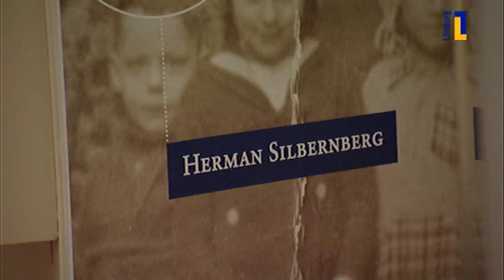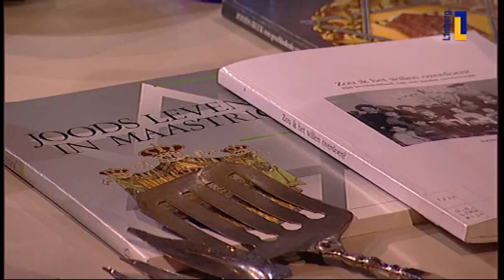L1 TV Goeiemiddag Limburg 'Joodse Onderduikkinderen in Weert en Limburg'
Naar aanleiding van de opening van de tentoonstelling en de lezingencyclus 'Joodse Onderduikkinderen in Weert en Limburg' in museum de Tiendschuur aan de Recollectentstraat in Weert, is op maandag, 23 april 2012 in het L1 TV programma 'Goeiemiddag Limburg' aandacht besteed. U ziet een interview met Jack Aldewereld, een joods onderduikkind in Limburg, en de samensteller van de tentoonstelling en lezingencyclus de gemeentearchivaris van Weert, Jac Lemmens.
Meer informatie over de tentoonstelling en de lezingencyclus 'Joodse Onderduikkinderen in Weert en Limburg' vindt u op onze